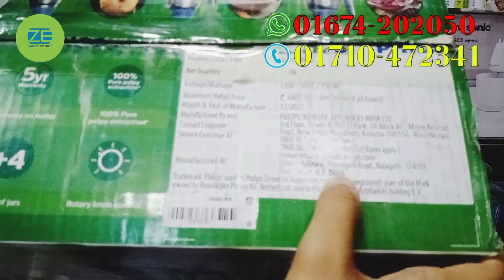একটি ভালো কোয়ালিটির প্রোডাক্ট আপনার সম্পদ | All are Original Brand Product.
অরিজিনাল ব্রান্ডের ইলেকট্রনিক্স পণ্যর যে কোন আপডেট পেতে আমাদের সাথে থাকুন। আপনার যে কোন সহযোগীতায়
পন্যটি অর্ডার করতে সরাসরি আমাদের কল করুন অথবা আমাদের নাম্বারে SMS করুন।

0ur Number: 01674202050 imo/WhattsApp,  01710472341,   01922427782

youtube channel এ 'Zabir Enterprise' shop এ ঘুরে আসুন। আপনার প্রয়োজনীয় সকল পণ্য পেয়ে যাবেন আমাদের নিকট অত্যান্ত সুলভ মুল্য। নকল পন্য পরিহার করুন, আসল পন্য ব্যাবহার করুন।

ঢাকা সহ সারাদেশে আমরাই দিচ্ছি আপনার পছন্দের সকল ব্রান্ডের অরিজিনাল পণ্য অত্যন্ত সূলভমূল্যে।
***ঢাকার বাইরে এস.এ. পরিবহন/ সুন্দরবন কুরিয়ার/ করতোয়া কুরিয়ারের মাধ্যে পাঠানো হয়
we have all kinds of home appliance & electronics products.

BUY ORIGINAL PRODUCT. FEEL TENSION FREE LIFE.

PLEASE, Call us from any where any information.

Our Number: 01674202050,   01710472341,   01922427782

We also have, Air Condition / Fridge / Washing Machine / Microwave / Water Heater / Water Purifier/ Vacuum Cleaner/ Germents Steamer Iron/ Kitchen Hood/Airfryer/ Water Filter/ Geyser or Water Heater/ Blender/ Juicer/ Mixer Grinder/ Financial Calculator/ Meat Grinder/ Chopper/ Induction Cokker/ Infrared Cooker/ Hot & Cold Water Dispenser/ Electric Oven/ Toaster/ Sandwtich Maker/ Digital Voice Recorder/ PABX & Intercom System/ Landline Phone Sets Etc available products. We have verity products.You will get Original product at low price in our shop. We Understand customers desire so we sell products at low price.

Call us anywhere at Bangladesh.

our details:
ZABIR ENTERPRISE
322/C, RAMPURA BAZAR BUS STAND
DHAKA1219